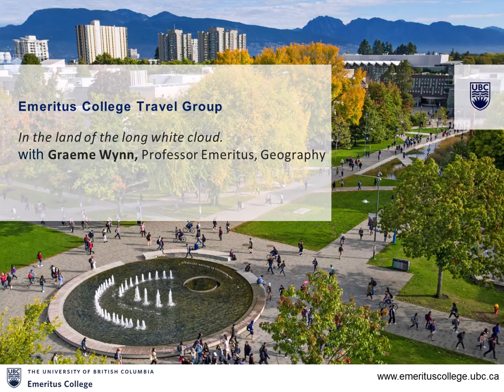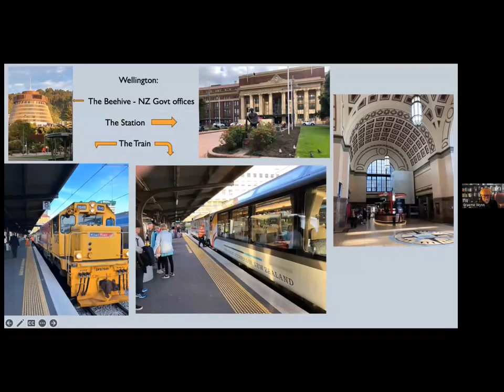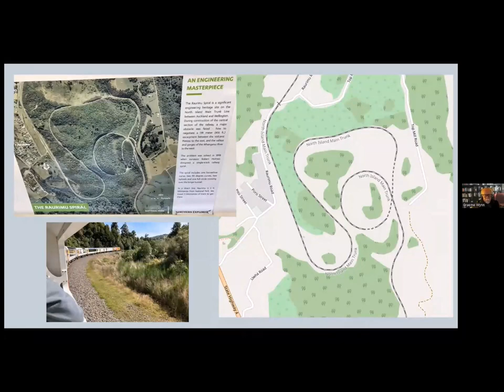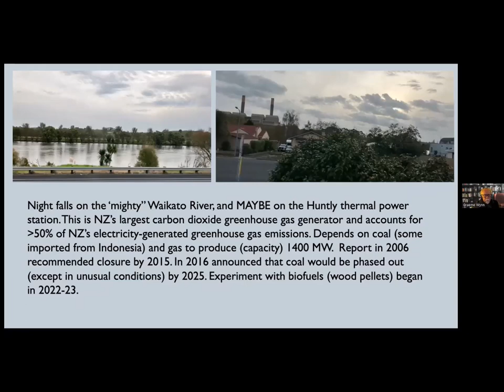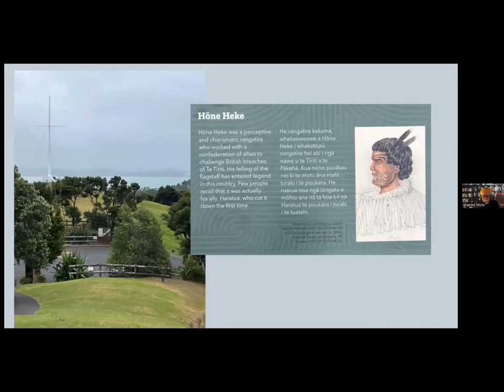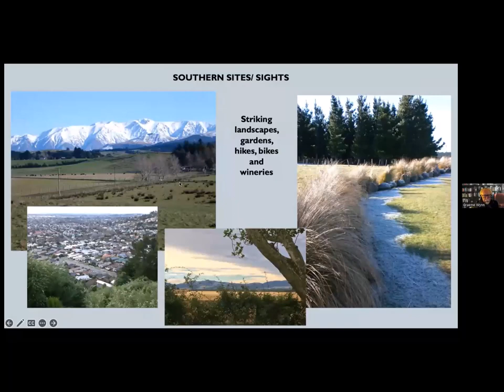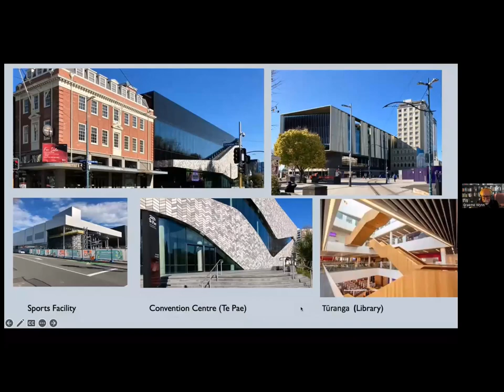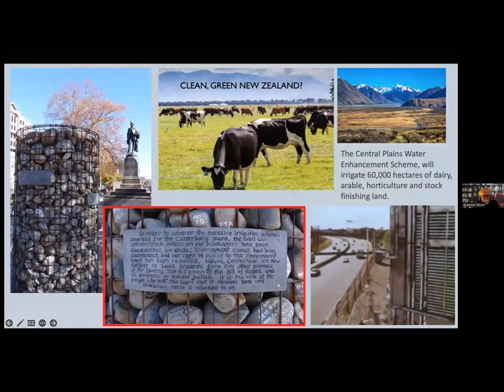In the land of the long white cloud with Graeme Wynn, Professor Emeritus Geography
Aotearoa/ New Zealand has been something of a second home for me. I taught there in the mid-1970s and have made innumerable visits of varying duration since, the most recent of which was in April-May of this year. My original plan was to centre this talk on these recent travels, but as the weather was less co-operative than it might have been, I will also dig into my library of digital images (from the last twenty years) to display something of the New Zealand landscape, reflect on the devastating effects of the 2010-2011 Canterbury earthquake sequence, ponder the challenges and results of (the ongoing) rebuild of Christchurch, and reveal some of the roots of my fascination, as an historical geographer and environmental historian, with this strikingly diverse and dynamic land.